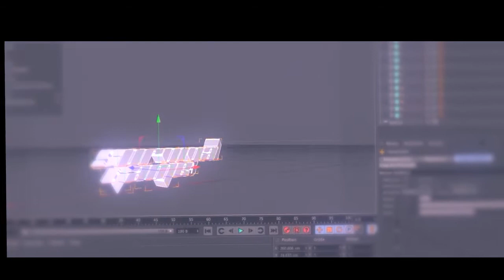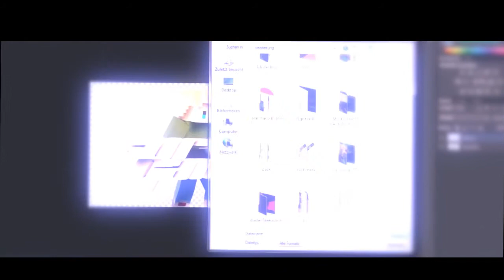Sg thumbnail For Lgcrafter